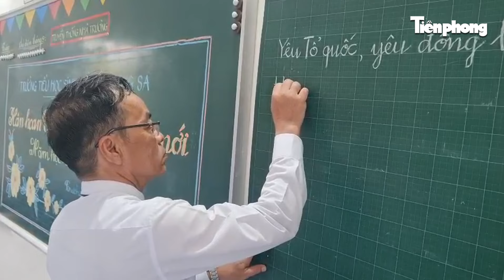Khai trường ở quần đảo Trường Sa | Tiền Phong TV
Tiền Phong TV | Hòa chung không khí sôi nổi đón chào năm học mới trên cả nước, sáng 5/9, các trường học ở huyện Trường Sa (tỉnh Khánh Hòa) tổ chức lễ khai giảng năm học mới 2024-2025, với quyết tâm thi đua dạy tốt- học tốt ngay từ những buổi học đầu tiên, phấn đấu 100% học sinh đạt học lực khá, giỏi, hạnh kiểm tốt.